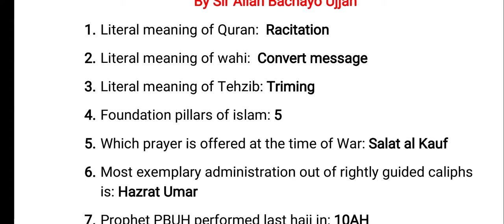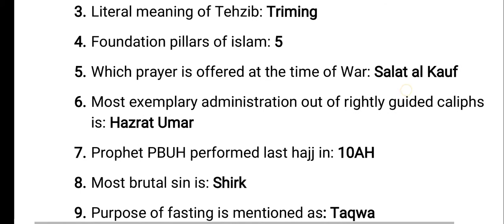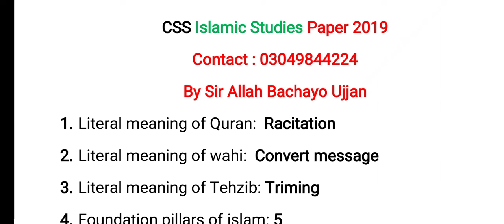CSS Islamic Study 2019 mcqs | CSS Mcqs Prep | CSS 2022 | CSS 2023 | CSS Screening MPT | AD FIA Legal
This video is for Different jobs preparation.
B)  General Knowledge (1 Hour)

Currencies, Tapitals, Tallests, Smallest, Longests, Largests,
Seas, 0ceans,Mountains,0ld name, Gaciers,Parliament name, Pms, Presidents ,First & Last, Personalities, Authors of Books ,Nuclear states, 0rganisation and Hero
Geographical Terminologies, Bay ,Gulf, Boarder lines etc

What happening in Pakistan And World.
World current affairs and national current affairs sources are
(talk shows, newspapers, monthly magazines).
Burning issues of world
and Pakistan.

(All about Pakistan)
Rivers, Geography, population,Languages, Economy of Pakistan,mountains, Climate changes in Pakistan and world...etc
Post Partition and preparation of Pakistan.

Inventions, Discover  Muslim scientists, Reasons, Definitions,Measurements, Units, Vitamins, Universe( solar system) Digestive system, Respiratory system, Volume, Areas, Energies( wind,solar, kinetic and potential energy) Pandemic,  Endemic , Branches of science, Biology Terminology, Temperature, Human EXAMS
 Solar system etc

Practice day and night .

contact on Whats-app only 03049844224